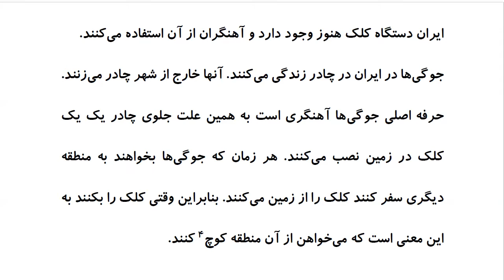Top 100 Persian Proverbs: Proverb 64: کَلَکَش را کندَند